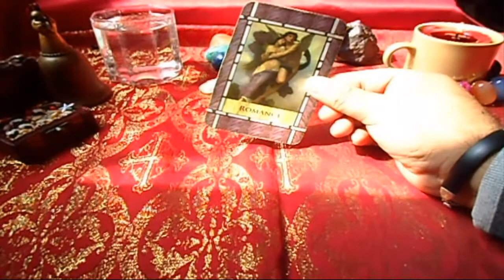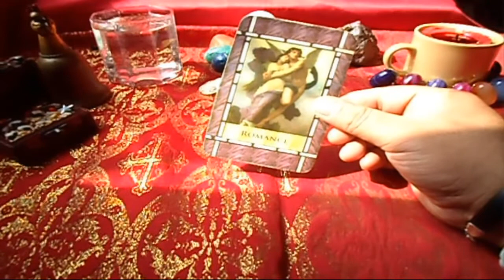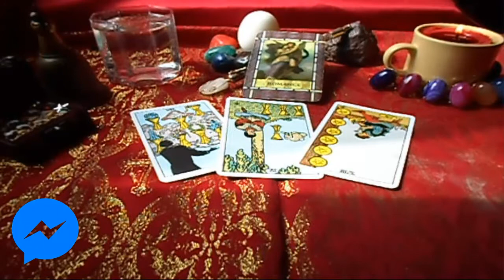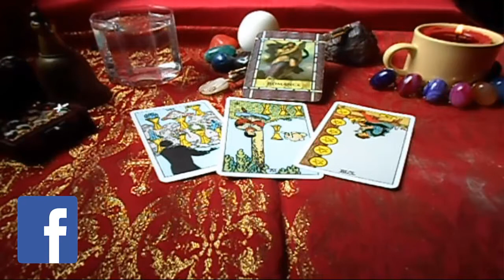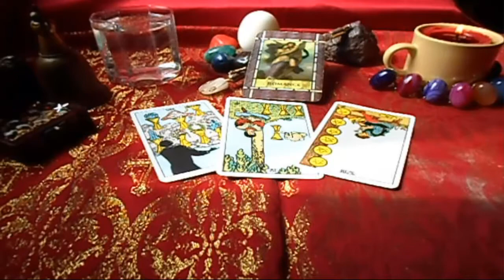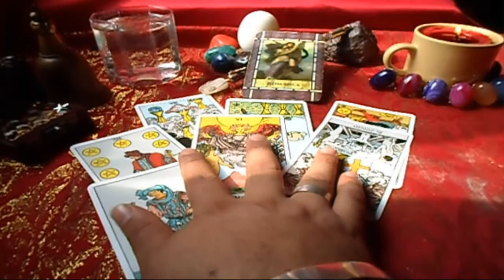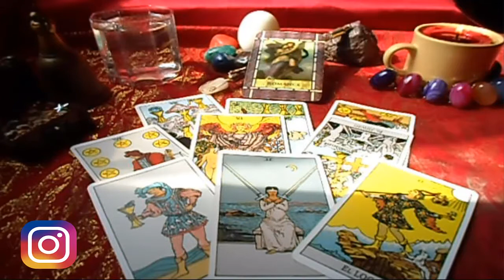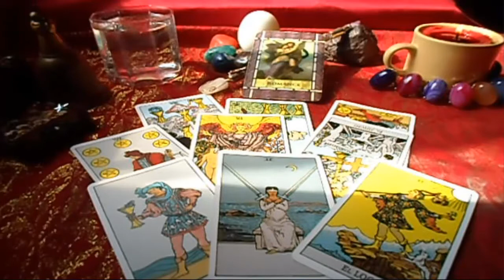TAURO - HORÓSCOPO SEMANAL - DEL 18 al 24 de JUNIO - URIEL- LANZA DE LUZ